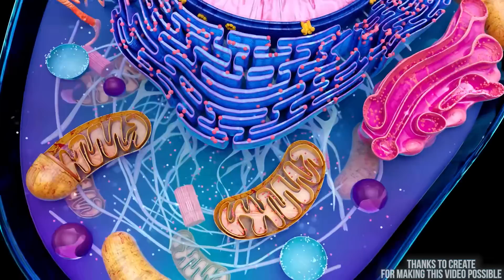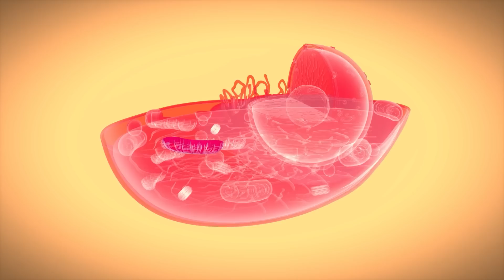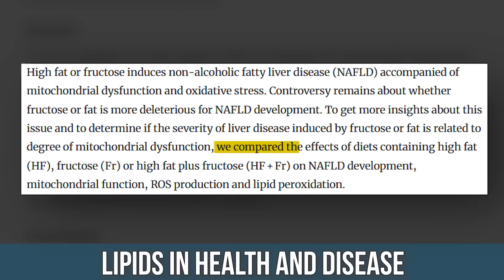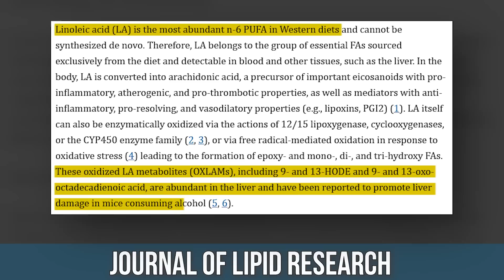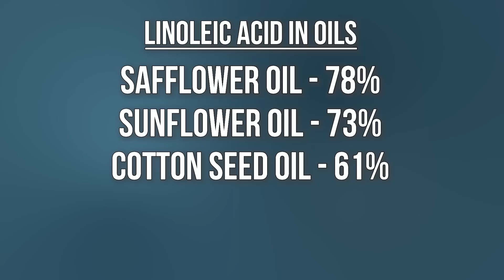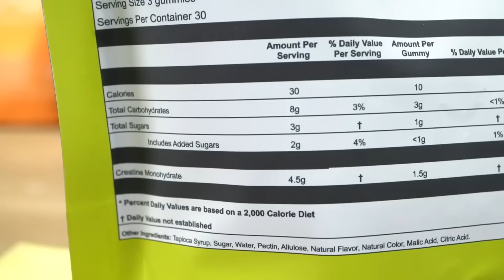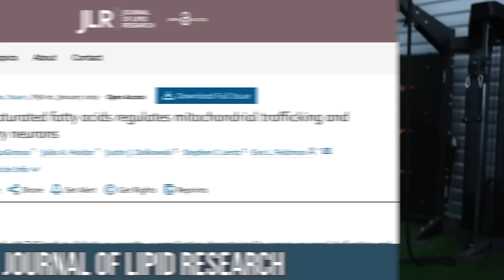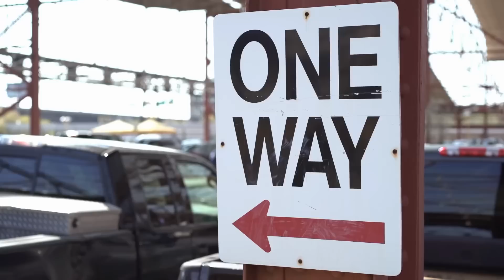The Literal Most Metabolically Damaging Foods (damage mitochondria)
References

Timestamps ⏱

0:00 - Intro
0:56 - Sugar
3:18 - Fructose
6:50 - Seed Oils
10:52 - 50% off Create’s Creatine Gummies
11:55 - Saturated Fat in the Absence of Protein
14:09 - Gluten